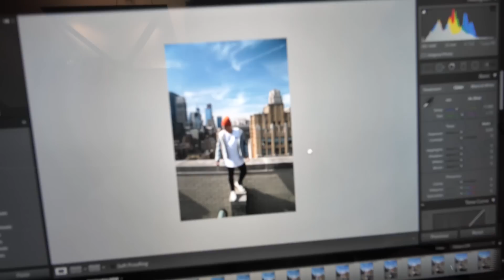NYPD CAUGHT US 2 TIMES IN 1 DAY | VLOG 20 PT.2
Produced by Andreas Goliat and Johnny Edlind